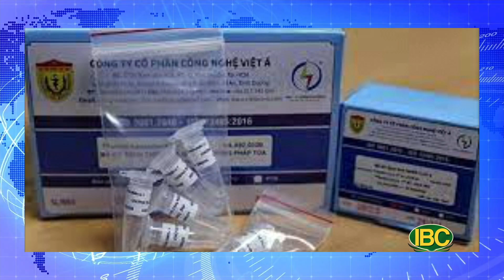Thời Sự Buổi Chiều, Phần 2 (06-27-22) Thu hồi kit xét nghiệm Việt Á